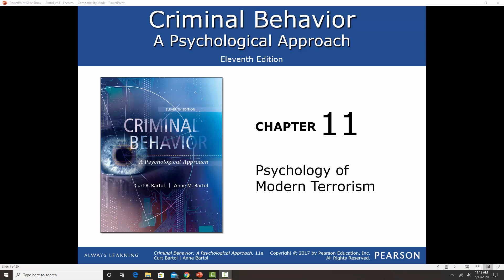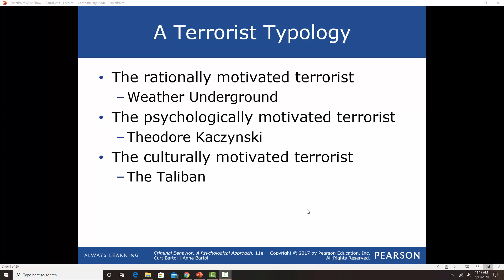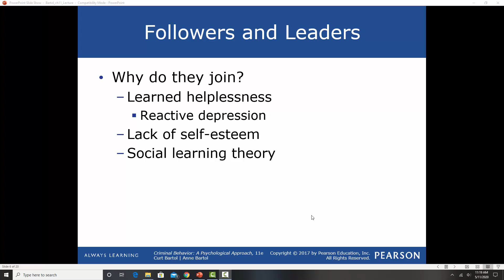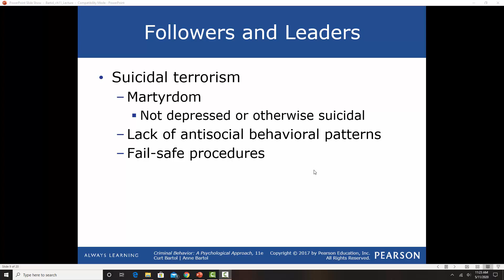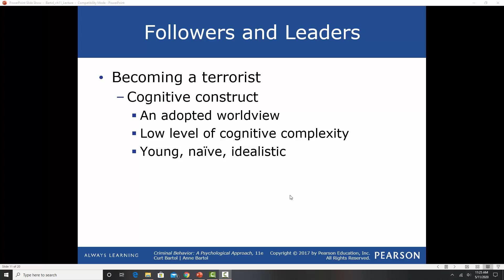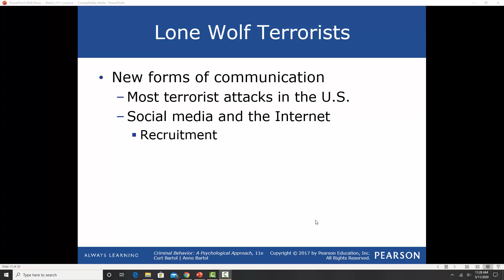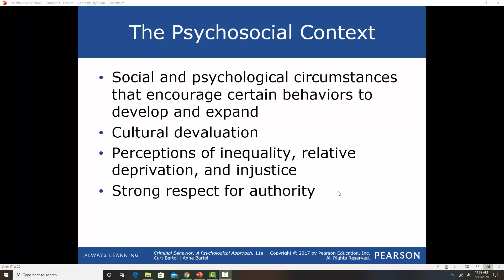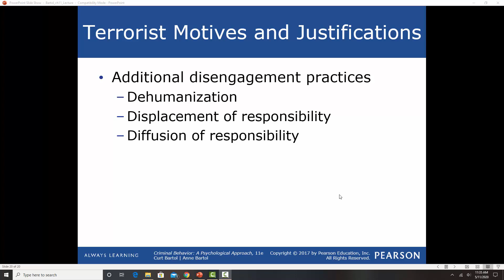Chapter 11 lecture